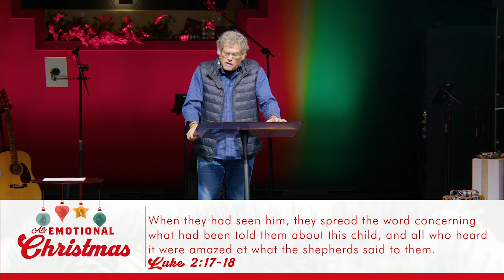Christmas Anxiety: Peace on Earth (Matthew 11)